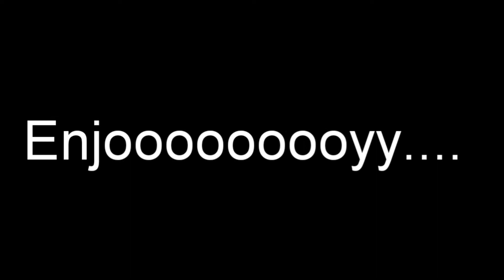REWIND Aa ADV